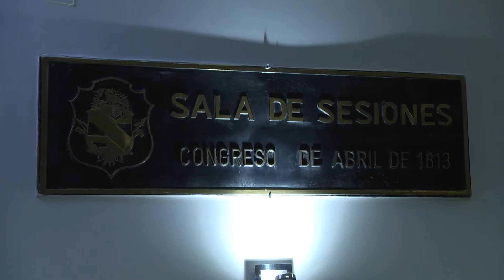VICE PRESIDENTE ARGIMÓN PARTICIPÓ DE LA SESIÓN DE LA JUNTA DEPARTAMENTAL.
DESTACÓ LA IMPORTANCIA DEL TRABAJO DE LOS EDILES EN TODO EL PAÍS.
Argimón destacó que se aprobara el proyecto de ley, que presentara el ahora Senador Jorge Gandini, sobre la institucionalización del Congreso Nacional de Ediles.
“Gran satisfacción por la aprobación unánime del proyecto que crea el Congreso Nacional de Ediles como Persona Pública.
"Esta es mi primera participación en una Junta Departamental luego de aprobarse el Congreso Nacional de Ediles, defiende la descentralización, la institucionalidad local y la
participación, “establecemos un marco institucional que lo transforma en una institución pública que
adquiere la jerarquía que tiene, de hecho, el Congreso Nacional de Ediles.
Por su parte el Esc. Alejandro Silvera, Presidente de la Junta de Artigas destacó esta posiblidad que la catalogó como " Muy importante".